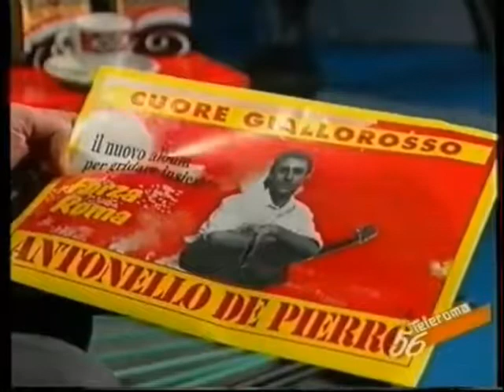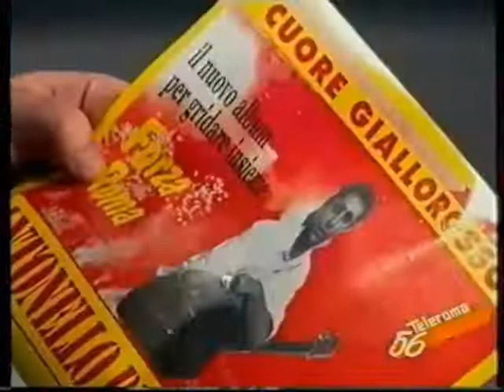(1992)Antonello De Pierro presenta Cuore Giallorosso su Teleroma 56 a Meeting